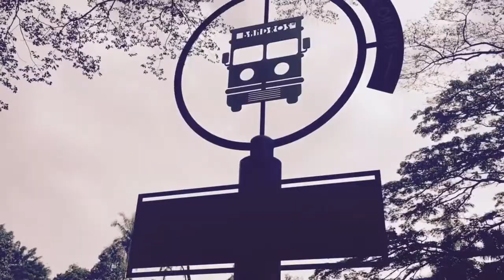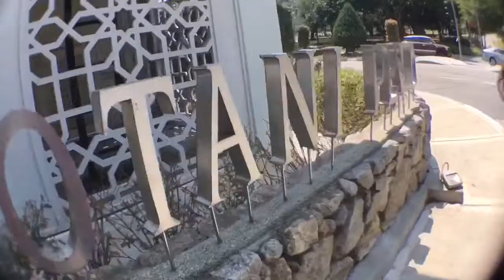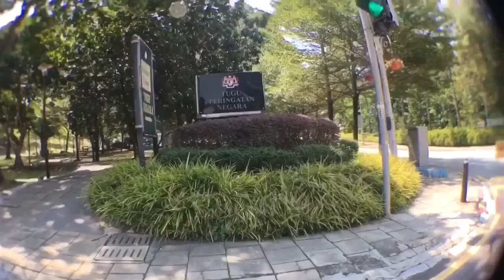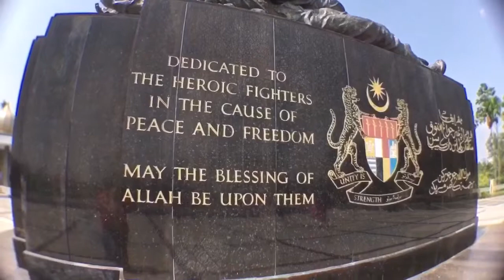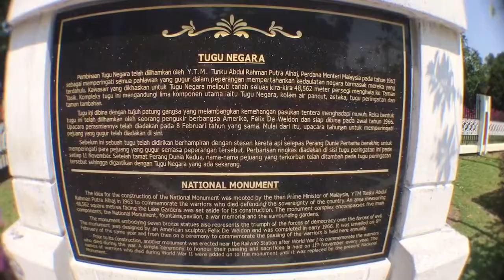Pertama kali melawat Tugu Negara | Kuala Lumpur | Jale Jale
Daily *MINI VLOGS* on our Instagram stories👇🏻💋
Leave us a kind comment and hit it thumbs up 👍🏻 button! It helps support the thing we LOVE ❤ to do vlogging the wonderful experience.
thanks! xoxo 💋